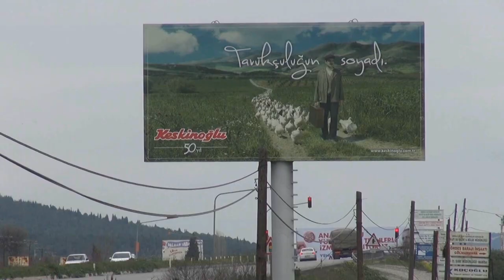Follow the Money - EBRD investigation film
Did you know that you're funding cruel, crazy factory farming? We all are - through the taxes that we, and our friends and family, give to publicly-owned banks. Explore our investigation into one of the factory farms that a major public bank is funding with our money.